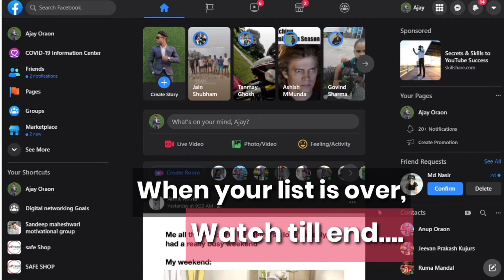Technique to Get Unlimited leads for Network marketing.